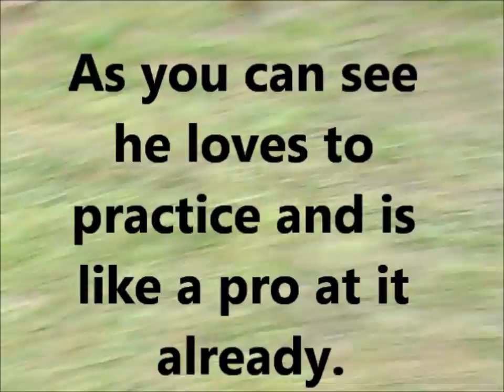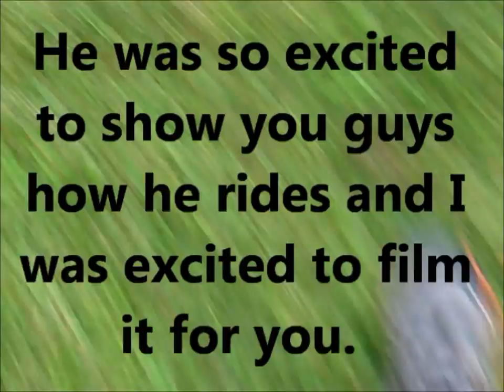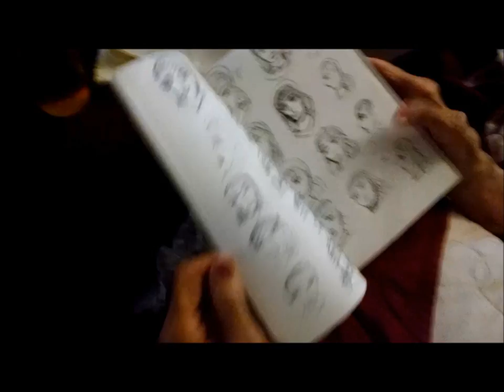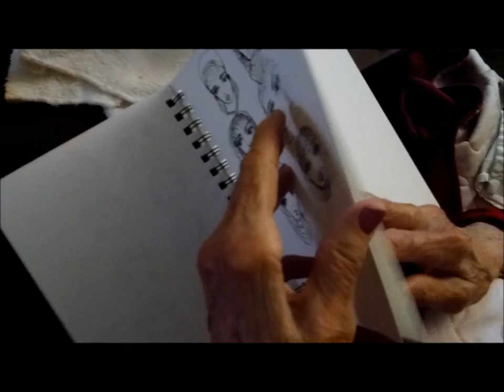Happy Grandma says Penis and wheelies in the wheelchair!!!!!!!!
I hope you enjoy this video.  My grandma is one of the most awesome people I have ever known.   I learned a lot from her growing up and still do.

She's 92 years old, and smart as a whip.  She fell a couple months ago and broke her hip.  and had to have surgery to repair it.  She hasn't had the best balance the last few years, and it's just gotten worse and worse.  I know that aging is a part of life, but when I think of her I think of the lady that would go in the back yard with me and throw the baseball, and take me fishing, and let me drive the car in parking lots when I was young.  and so many other things that were so much fun.

My favorite thing that my grandma has given me my whole life are her stories.  SHe loves to tell stories of her life.  And she's had one hell of a life.  One full of adventure, danger, happiness, sadness and so many more things.  It would be a great movie.  She survived World War II, and those are my favorite stories.

She's always told me the stories about the war and how they had to live during the war when they were in France, and I could listen to them over and over.  I wish that I would have recorded her talking about her life over the years.  I plan on recording some stories, even if I don't play them in my videos, those will be precious to me forever.

Talk about a strong person.  I don't know of anyone that is stronger, that could have lived the exciting and dangerous life through that war that she did and still be such an inspiration and happy person.

I'm sorry about the language sometimes, but she has a mouth on her.  lol.  but it's so funny.  She is good to everyone, and makes friends with everyone she meets.  I remember growing up, just going to the grocery store to get a couple things.  We would be in that store for an hour just to get a gallon of milk and a box of cereal and italian bread, because she had to talk to every single person in that store.   and then at the cash register she would hold the entire line behind us up because she would start telling the cashier stories.  And without a doubt,  every single  time it was time to pay,  she had to give exact change, and she had one of those great big purses with everything but the kitchen sink in it.  and every time,  she would end up taking one thing out of her purse at  a time and setting it on the conveyor belt until her entire purse was empty, and then her change purse would be at the very bottom.  I would be so embarassed.  But it was so funny.  and the people behind us would be so pissed off and usually just go to another lane one by one.  Then it would take so long to count out the exact change, all the while she is still telling the cashier some random story.  I may have been embarassed then, but now looking back I cherish those moments, and want to be a person more like she is, by treating everyone the same and being nice to everyone.

She was so depressed having to go to this nursing home several weeks ago after the surgery to do physical therapy to get better so she could walk again, and it was so sad to see her helpless like that because she's always been such an active person, and still driving even up to just a few years ago.

Long story short,  she spent the first couple weeks at the nursing home not very happy.  very down,  now she is wheeling herself around the nursing home each day visiting other patients and residents,  making friends, and telling her stories just like she always has.  The nurses, and all the girls that take care of her there just love her and all say they are going to miss her when she goes home.  and I know that's true.  She makes an impact on every person she meets in life.  and still doing it at 92 years old.  What an amazing woman.  I love my grandma, and I hope to keep sharing footage of her with you guys as my journey of filming continues.

ANd I am always open to suggestions of things to do and places to go in my videos or any way I can improve my videos to make them better or funnier or more interesting to you, so if you ever have ideas for me please share them.  I love doing this and am so glad that I started doing it.  George